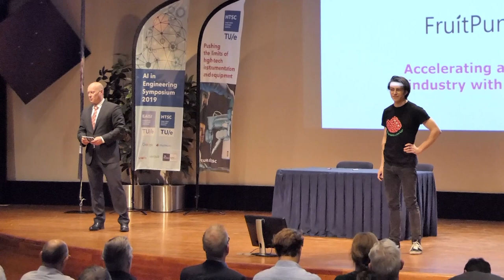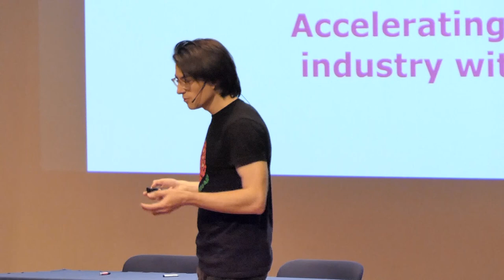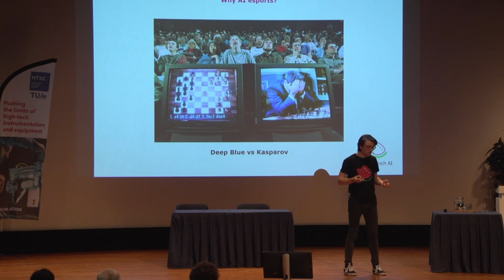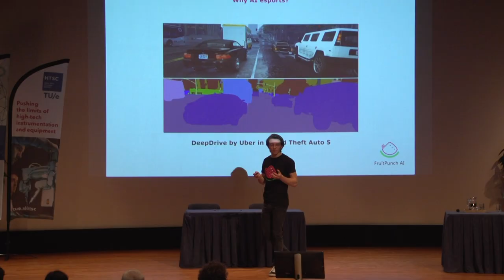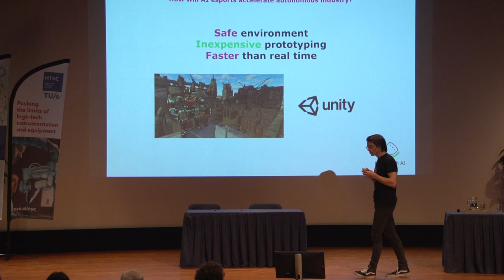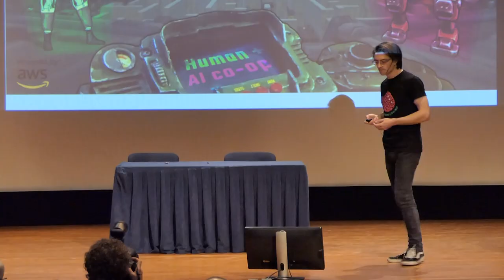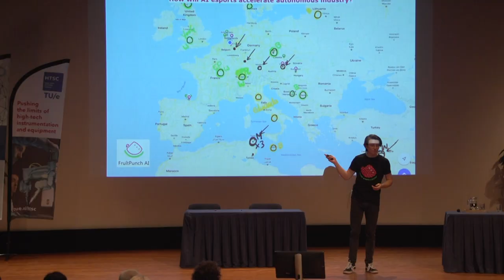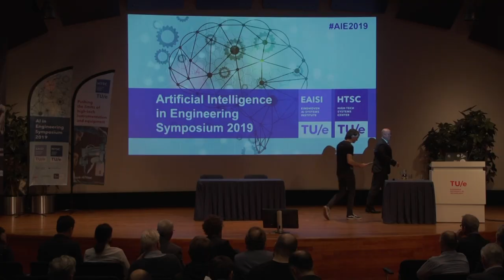TUe AI symposium - Buster Franken